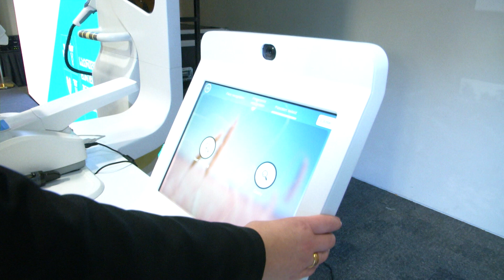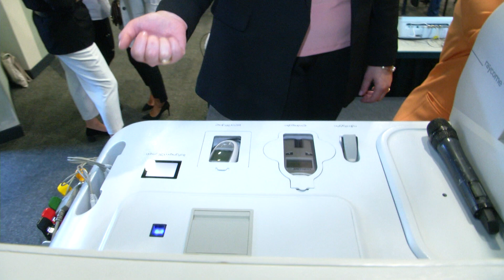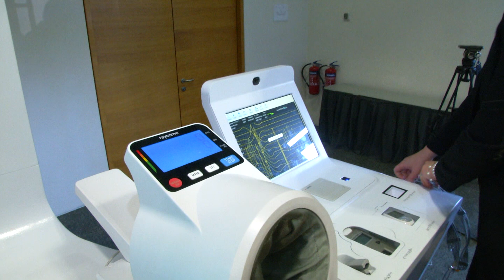ინოვაცია პირველად ჯანდაცვაში - დიაგნოზი ხელოვნური ინტელექტის საშუალებით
საქართველოში, პირველადი ჯანდაცვის სექტორში, პაციენტები ინოვაციური ტიპის მომსახურებას, ტელემედიცინის დანადგარის საშუალებით, მიიღებენ. „პირველადი ჯანდაცვის ციფრული დიაგნოსტიკური ცენტრი“ - არის ხელოვნური ინტელექტის მქონე აღჭურვილობა. მისი გამოყენებით შესაძლებელია სამედიცინო კვლევის ჩატარება, პაციენტის ჯანმრთელობის შესახებ მონაცემების მიღება, შენახვა და დაავადებების ადრეულ ეტაპზე გამოვლენა.
ტელემედიცინის მოწყობილობას აქვს შესაძლებლობა გაზომოს ადამიანის სხეულის მასის ინდექსი, წონა, სიმაღლე, ჟანგბადის კონცენტრაცია, გლუკოზის, შარდმჟავას, ქოლესტერინის შემცველობა სისხლში, შეუძლია ორგანიზმში ცხიმიანობის ხარისხის დადგენა, სხეულის ტემპერატურის, სისხლის წნევის გაზომვა, ელექტროკარდიოგრაფიული კვლევის ჩატარება, ლიპიდური სპექტრის განსაზღვრა. არსებობს როგორც დიდი ზომის ასევე პორტატული აპარატები, რომელთაც საკმაოდ მძლავრი ფუნქციები აქვთ და შეუძლიათ გამოიკვლიონ სხვადასხვა ორგანო, მათ შორის შესაძლებელია თვალის ფსკერის, ყელის, ყურის, პირის ღრუს დიაგნოსტირება. ასევე ელექტროკარდიოგრაფიული და ულტრასონოგრაფიული კვლევის ჩატარება. ციფრული სტეტოსკოპის აპარატით შესაძლებელია გულსისხლძარღვთა და სასუნთქი პათოლოგიის დიაგნოსტირება. კვლევის შედეგები მონაცემთა ერთიან ბაზაში იგზავნება.
ტელემედიცინის ერთ-ერთი უმნიშვნელოვანესი შესაძლებლობა დისტანციური კომუნიკაციაა, რომელიც დაფუძნებულია ხელოვნურ ინტელექტზე. სპეციალური ვიდეო ზარის საშუალებით, ექიმ-სპეციალისტს შეუძლია ოჯახის ექიმთან ვიზიტზე მყოფი პაციენტის კონსულტირება და დიაგნოსტიკა.
პირველად ჯანდაცვაში ტელემედიცინის გამოყენება, დადებითი შედეგის მომტანია სხვადასხვა მიმართულებით. მისი დანერგვა იძლევა სასწრაფო დახმარების საჭიროების შემცირების საშუალებას, რაც საერთაშორისო მონაცემების თანახმად, 30%-ით ამცირებს ჰოსპიტალური შემთხვევების რაოდენობას და მათზე დანახარჯებს. ციფრული ჯანდაცვა მნიშვნელოვანია არამხოლოდ პერსონალურად პაციენტისთვის, არამედ სახელმწიფოსთვისაც, რომელსაც ეძლევა მეტი შესაძლებლობა, მუდმივად განახლებადი მონაცემებისა და სტატისტიკის საფუძველზე განსაზღვროს ჯანდაცვის პოლიტიკა და სტრატეგია.
ინიციატივა საქართველოს ოკუპირებული ტერიტორიებიდან დევნილთა, შრომის, ჯანმრთელობისა და სოციალური დაცვის სამინისტროს ეკუთვნის. ტელემედიცინის მოწყობილობების დანერგვა მომავალი წლიდან დაიწყება და თავდაპირველად 25 გეოგრაფიულად დაშორებულ ლოკაციაზე განთავსდება.